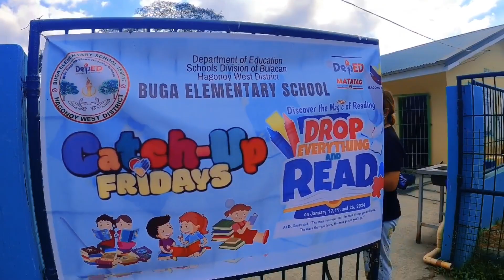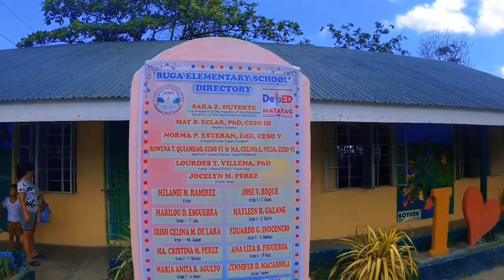HAGONOY - Sta Elena Sitio BUGA...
Samahan nyo kami mga ka tropa silipin natin ang Sitio buga Sa Hagonoy Bulacan..